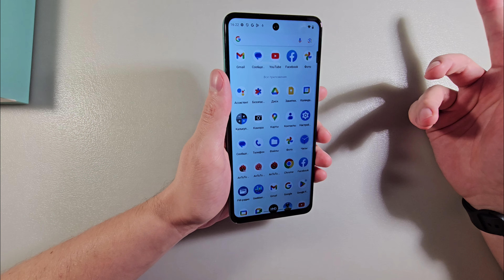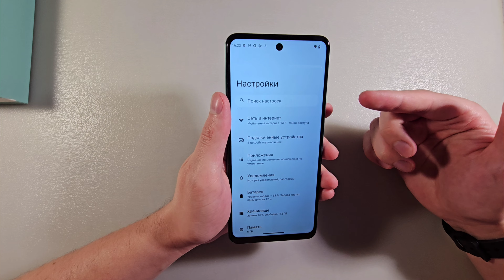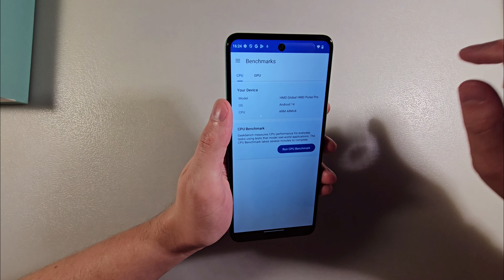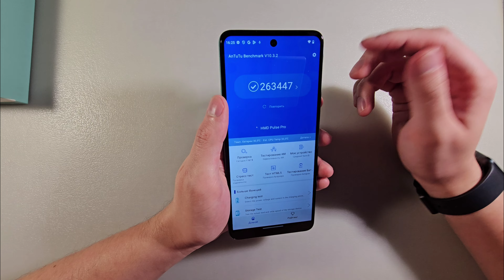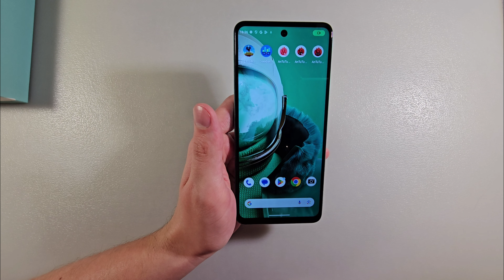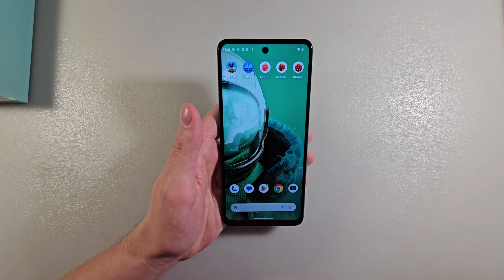ОБЗОР HMD Pulse Pro 6/128GB ПЛЮСЫ И МИНУСЫ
Не вистачає на смартфон? Скористайся сервісом з підбору кредитів